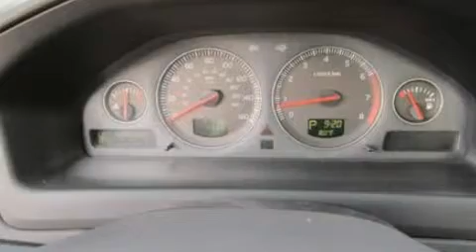2006 VOLVO S60 WI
We are proud to present this 2006 VOLVO S60 .

 Year : 2006
 Make : VOLVO
 Model : S60
 Engine : 2.5L I5
 Trans . : AUTO 5SPD
 Exterior : BLUE
 Miles : 81,696
 Interior : GRAPHITE
 Stock : 1994B